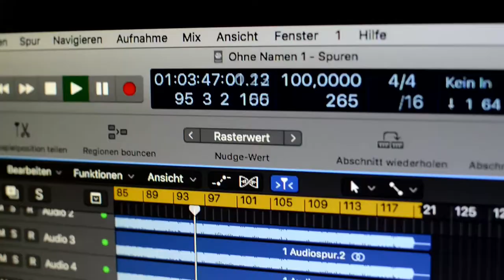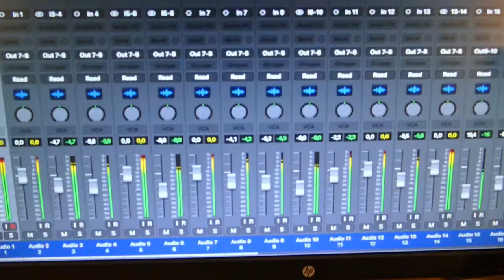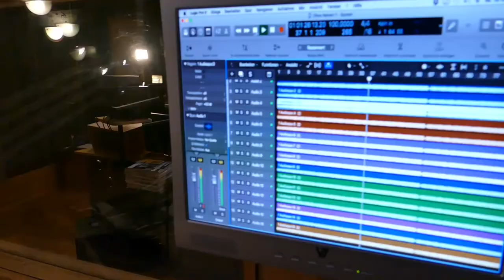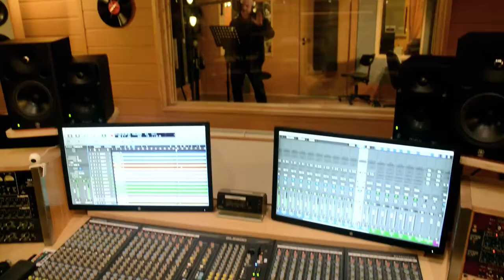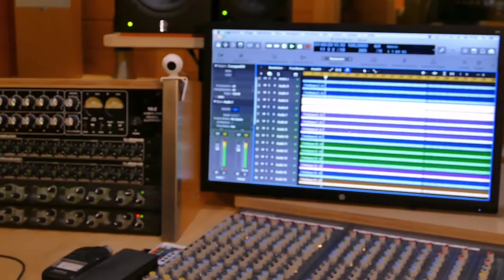Danke dass es Dich gibt, ich liebe Dich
Eine emotionale Liebeserklärung für alle, die der eigenen Mutter zum Muttertag, Valentinstag oder Geburtstag endlich einmal DANKE sagen wollen. Das Lied eignet sich hierfür auch für einem anderen liebevollen Menschen. auch eine Karaoke-Version. Viel Spaß
Franco Maiorano feat. FREIFLUG